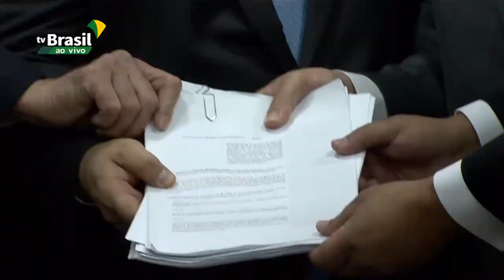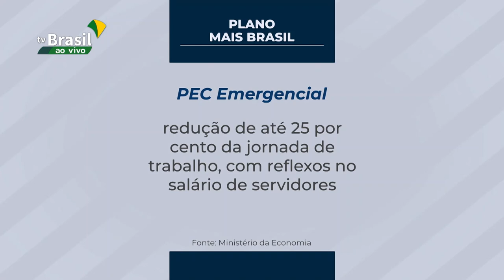Conjunto de medidas de ajuste fiscal foi entregue ao Congresso pelo Governo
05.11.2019 - Um conjunto de medidas de ajuste fiscal foi entregue hoje ao Congresso pelo Governo Federal. A ideia é controlar as contas públicas, aumentar a capacidade de investimento da União e descentralizar recursos, além do repasse de R$ 400 bilhões para estados e municípios, nos próximos 15 anos.